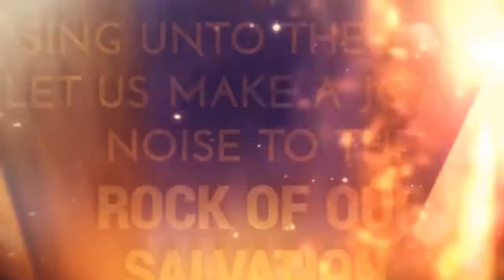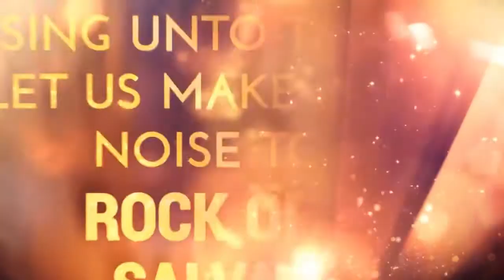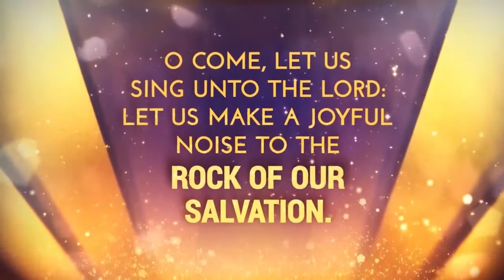What’s Happening at Freedom | Sunday, April 29, 2018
Church Video Announcements |  Sunday, April 29, 2018 • 10:30 a.m. Sunday Service Freedom Baptist Church • 790 Irisbburg Rd., Axton, VA 24054 • freedombaptistchurch.com • Sunday's at 10:30 a.m. and 6 p.m. • Wednesday's at 7 p.m. • Cindy Dutill, Media & Missions Coordinator  • Nursery, Children's, and Teen Ministries Available